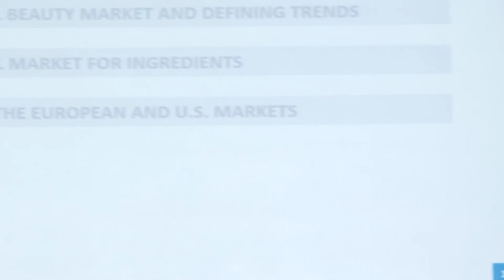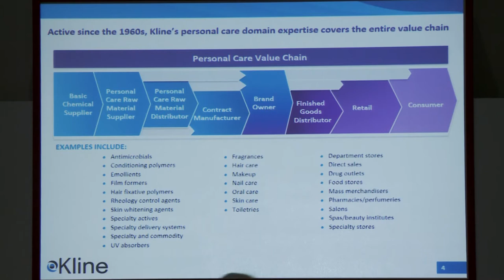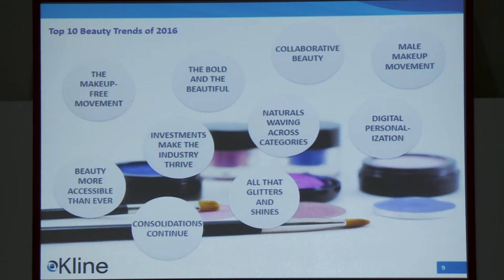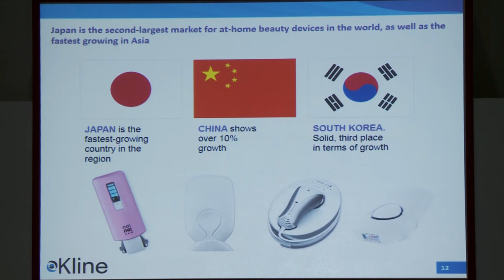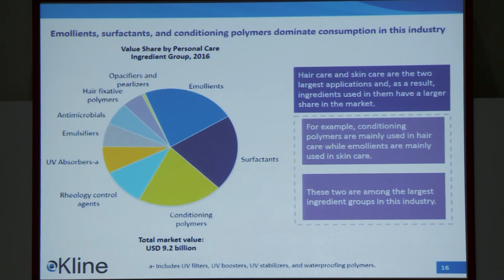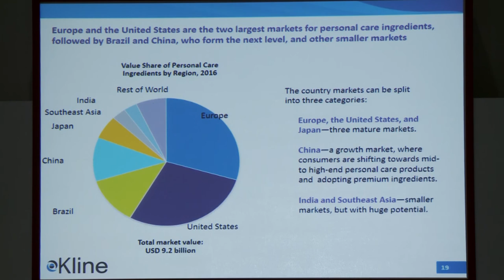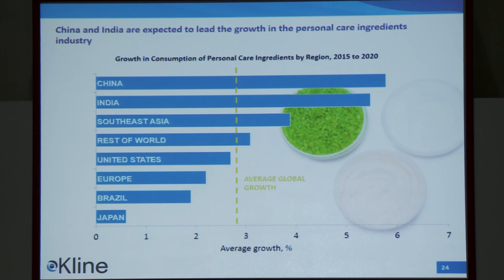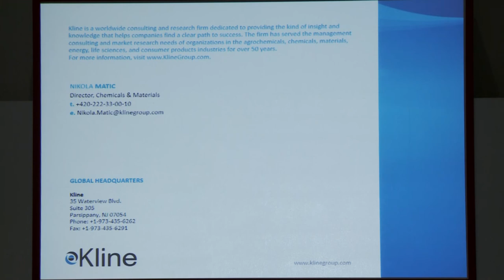in-cosmetics Korea 2017 - The cosmetic ingredients market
in-cosmetics Korea 2017
"The cosmetic ingredients market - USA & Europe vs Asia"
by Nikola Matic, Director, Kline

USA and Europe remain the largest global markets for cosmetic ingredients and while other countries may be regarded as trend setters, Western markets are still essential from a business perspective. While the markets are maturing, they still offer many opportunities in many niches.

This presentation will give an overview of the market for personal care ingredients in both Europe and the USA, looking at both sides of the business: ingredients and finished products. Key differences with Asian markets will also be underlined.